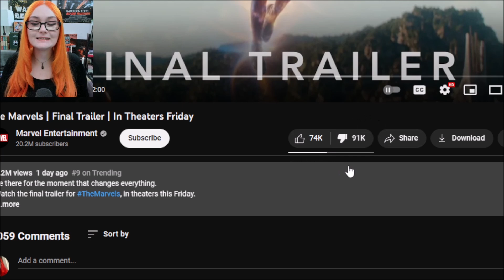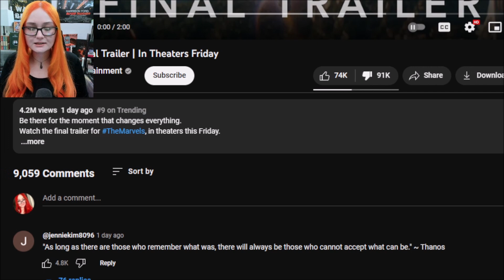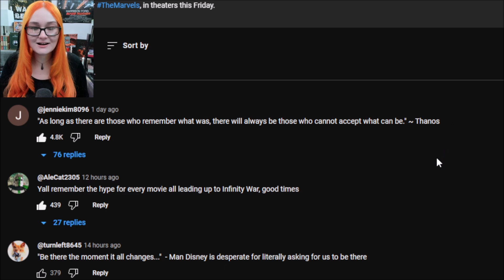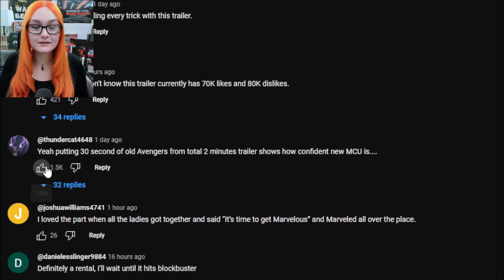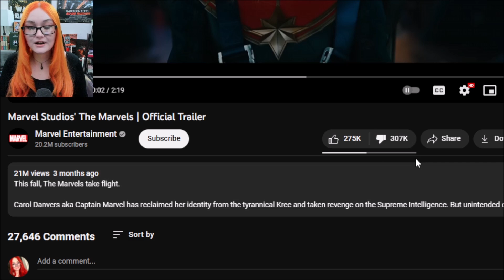The Marvels Final Trailer REEKS Of Disney Desperation To Save This Film As Estimates TANK